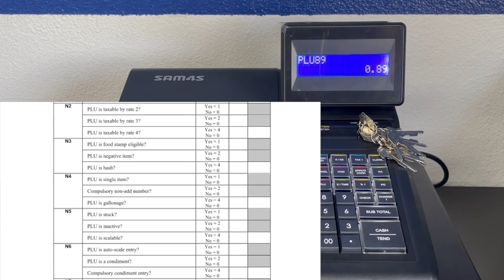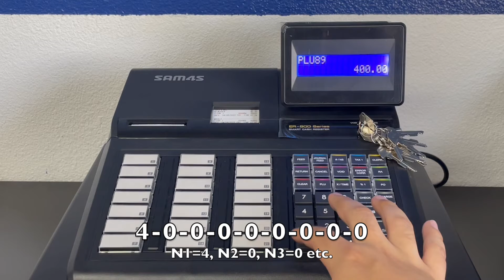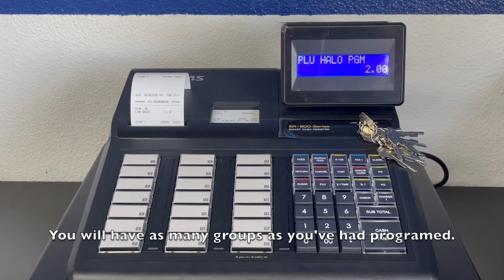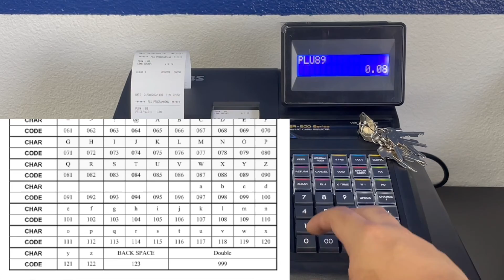How to Program A PLU on the SAM4's Er-900 Series Cash Register.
In this video, we will show the basics of how to program a plu on the SAM4s Er-900 Cash Register. You can program many aspects of the register that are covered in other videos. This video will help users program A PLU, A group for that PLU. How to change the price on a PLU, how to delete a PLU, and how to edit the PLU descriptor. Each option is independent and does not need to be completed in a specific order but the way is shown for simplicity. Feel free to go about the sections as you please and at your pace.

Chapters
0:00 Intro Video
0:20 100 Subttl - Status Programming
0:46 PLU Status Chart
1:50 150 Subttl - Group Programming
2:15 200 Subttl - Price Programming
2:50 300 Subttl - Discriptor Programming
3:25 Demo
3:45 400 Subttl - Delete PLU

This same video can be used to apply to the SAM4s SPS-900 series.